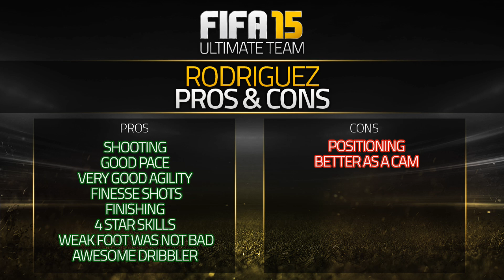FIFA 15 IF RODRIGUEZ 87 Player Review & In Game Stats Ultimate Team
Fifa 15 if rodriguez 87 player review and in game stats.

FIFA 15 if rodriguez 87 in game stats and player review for Ultimate Team.

A review of 87 james rodriguez in FIFA 15 Ultimate Team. The rm is from colombia is he good enough? Lets find out